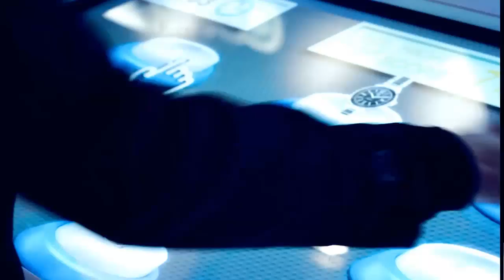Tag Heuer - Digital installation